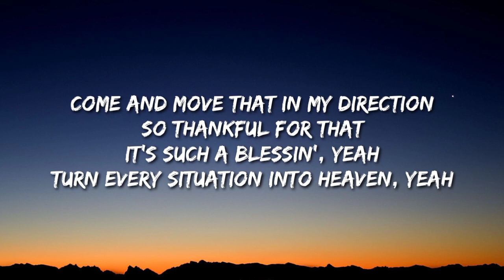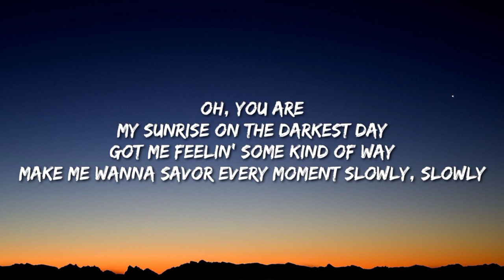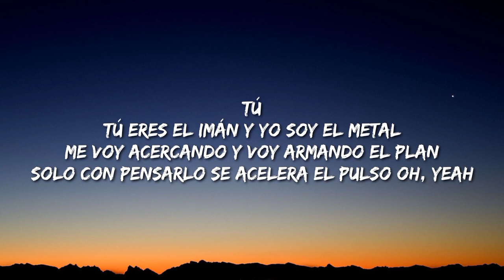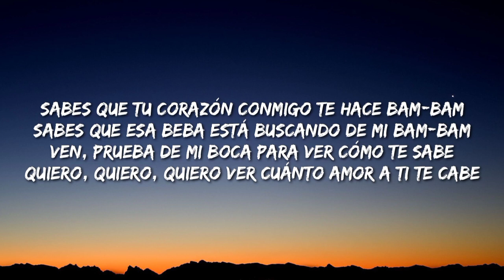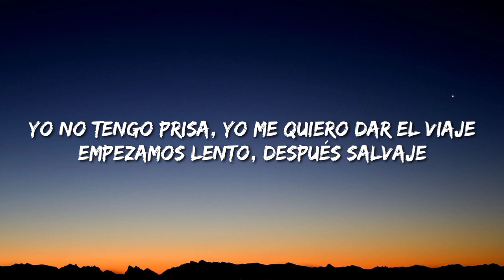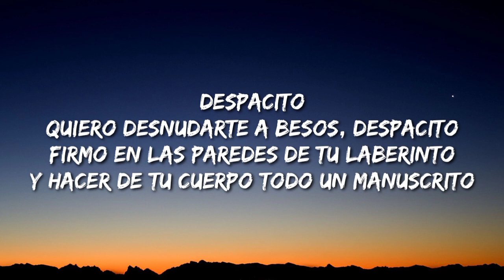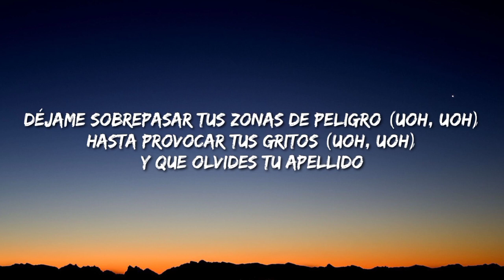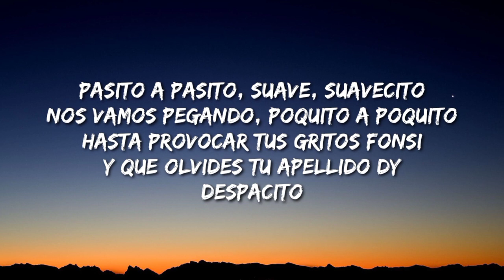Justin Bieber Despacito (Lyrics/Letra/Song) ft Luis Fonsi & Daddy Yankee